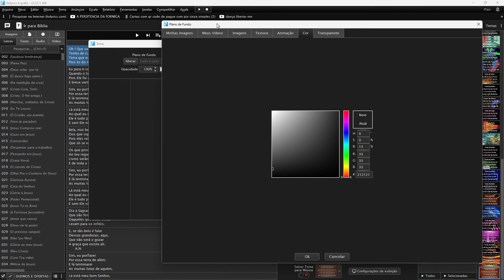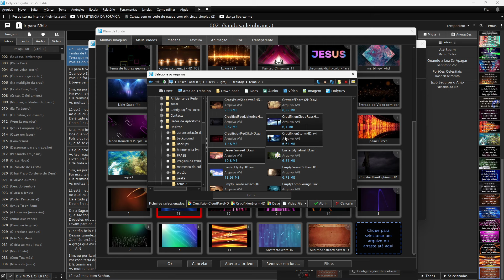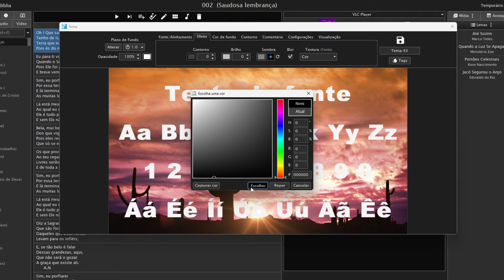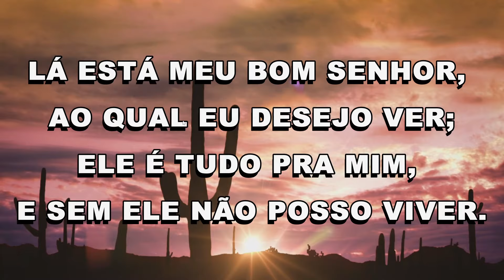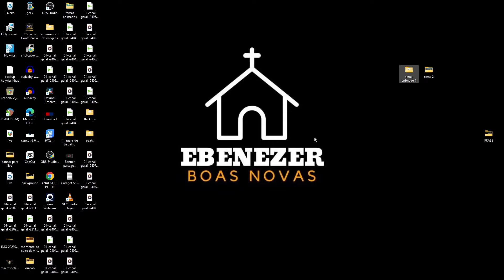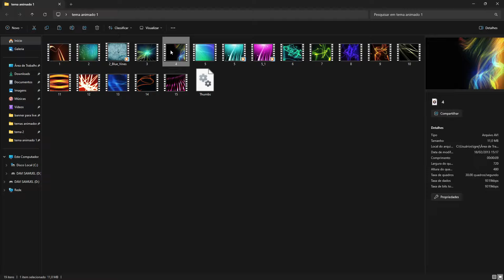DOIS PACKS DE TEMAS ANIMADOS PARA O HOLYRICS.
Fala Família tudo bem?
No video de hoje estarei mostrando dois novos packs de temas animados
um pack de 50 temas e o segundo pack com 19 temas animados.
totalmente novos para o holyrics.

O link de download estará disponivel abaixo, bem como os links das nossas comunidades do whatsapp e do telegram. e os videos comentados ao longo do video.

É isso família até o próximo video.

E também comentem aqui ideias de videos que vocês querem ver aqui no canal.

❌❌❌❌LINK DE DOWNLOAD DOS TEMAS ANIMADOS❌❌❌❌

🛑GOOGLE DRIVE:  TEMA ANIMADO 1 E TEMA ANIMADO 2